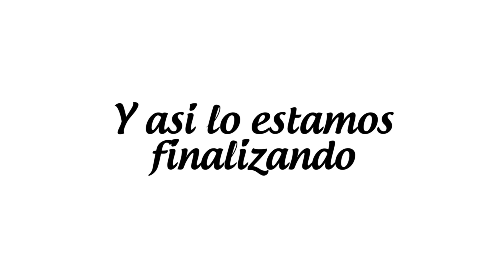Así terminamos el año 2020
PERTENECE A NUESTRA COMUNIDADx🤸🏻‍♀️🏋️‍♂️🤼‍♀️⛹️‍♀️